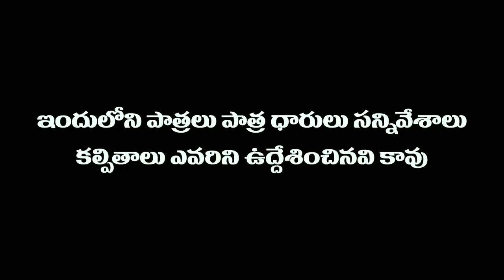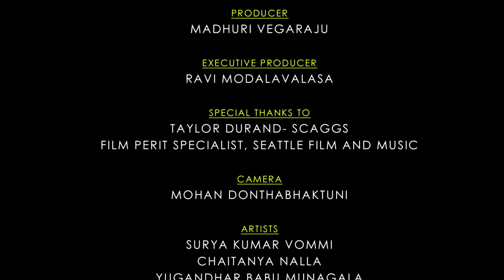Firangi Rambabu | SEVENTH HILL ENTERTAINMENT | GulakaRai - Full Episode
Firangi Rambabu learns about a pebble stone (Gulakarai) and it's power to heal. Watch this episode to learn how to.

Cast:
Chaitanya as Firangi Rambabu
Yugandhar as Suresh
Surya Kumar as Mr. Rai

Written & Directed by:
Sriram Vegaraju